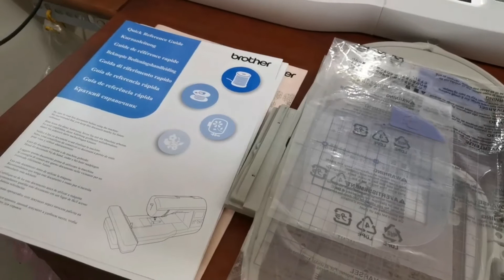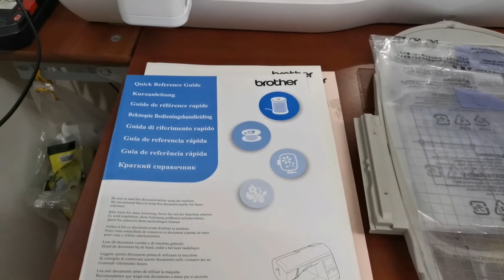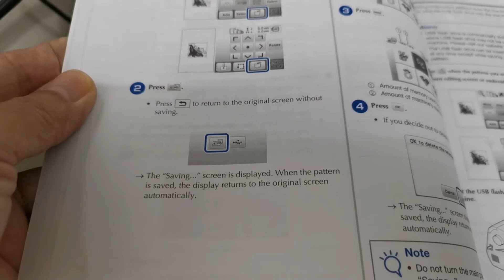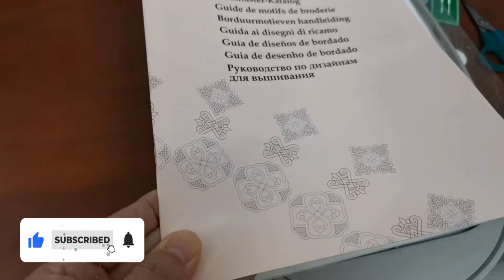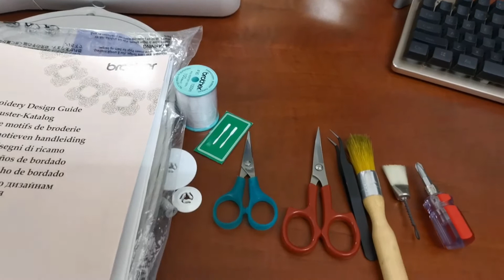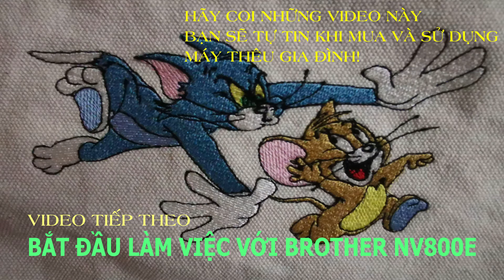BROTHER NV800E Phụ kiện hỗ trợ | Tiến Nhân GMD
Chia sẻ trải nghiệm, sử dụng và bảo dưỡng máy thêu gia đình BROTHER NV800E.

Về mặt kỹ thuật, theo tìm hiểu về nguyên lý hoạt động của model máy này, nó giống như một máy NC, chấp nhận file mã hóa thành các lệnh tọa độ, lệnh điều khiển v.v… có định dạng phù hợp được thực hiện bằng các phần mềm chuyên dùng.
Các model máy được kết nối để điều khiển trực tiếp từ máy tính hay tích hợp với modul computer thì máy sẽ hoạt động như nguyên lý của máy CNC.
Do máy hoạt động tự động theo nguyên lý trên nên nó có các vị trí được gọi là chuẩn. Trong đó có chuẩn máy, chuẩn làm việc và chuẩn thiết kế lập trình.
Chuẩn máy dùng cho tháo lắp, bảo trì; chuẩn làm việc dùng để chọn vị trí bắt đầu thêu; chuẩn thiết kế lập trình dùng trong tạo file mẫu thêu.
Chính vì vậy, khi sử dụng máy, ta phải thực hiện đúng các hướng dẫn được ghi trong “Operation Manual” để đảm bảo máy hoạt động tốt, ổn định và bền lâu.
Xin chia sẻ cùng mọi người để tham khảo.
Mọi người hãy dành chút thời gian, tạo 1 tài khoản nhỏ (như Gmail) đăng ký kênh (nhấp vào biểu tượng ở góc dưới bên phải màn hình youtube) để theo dõi các video liên quan cũng như dễ tìm kiếm video hơn trong mục KÊNH ĐĂNG KÝ ở cột bên trái màn hình Youtube.
Vui lòng không Reup.